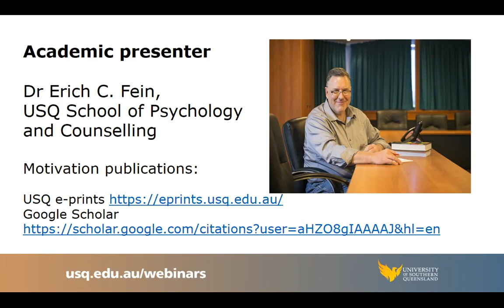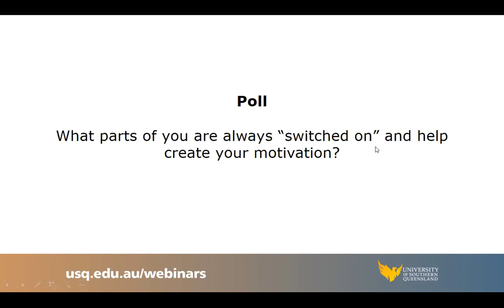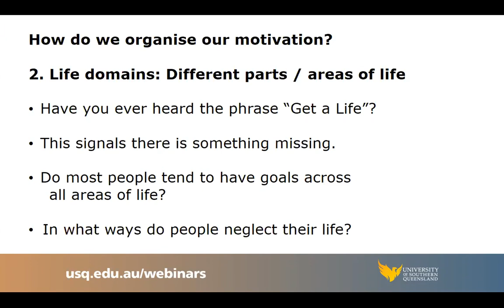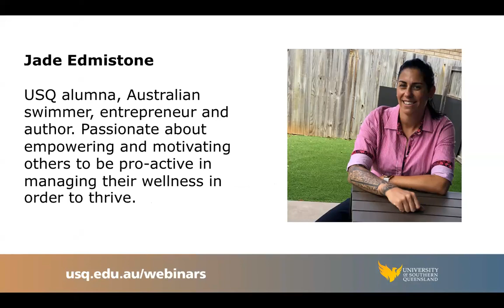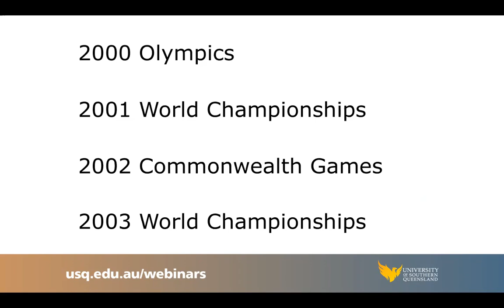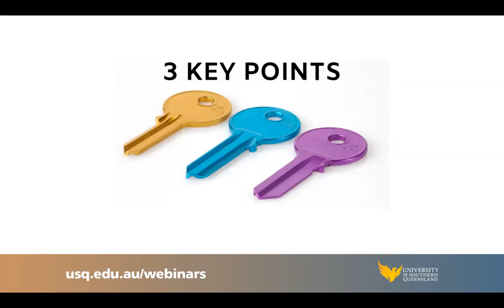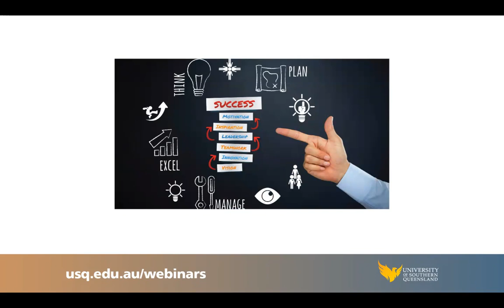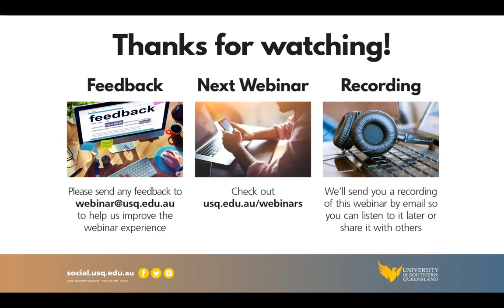Beyond the Books: Get up and go! Why you need motivation in your life and how to get it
All too often, we are advised to keep motivated in order to excel in our studies, but what does being motivated even mean? Why are we still struggling to find it, maintain it and identify its significance for our future careers? In this free one-hour webinar, join USQ research expert Dr Fein as he delves into the theory behind keeping motivated, and then discover how a USQ alumnus used it to pursue her dreams as a world record-breaking athlete and entrepreneur.